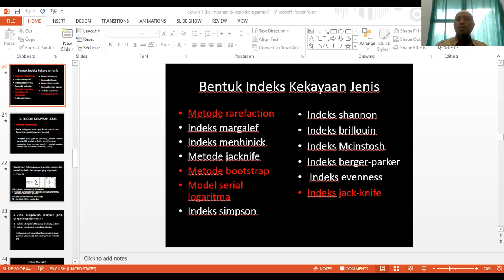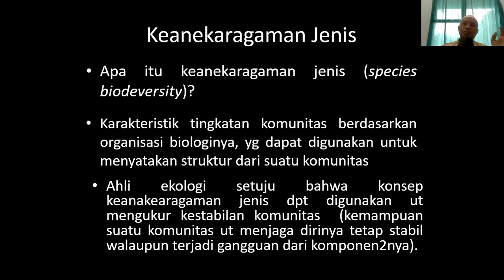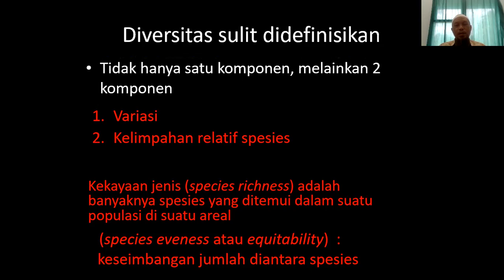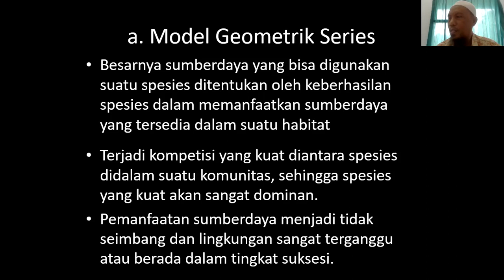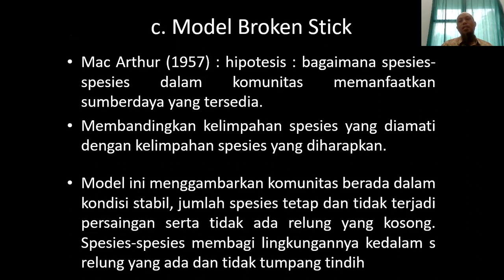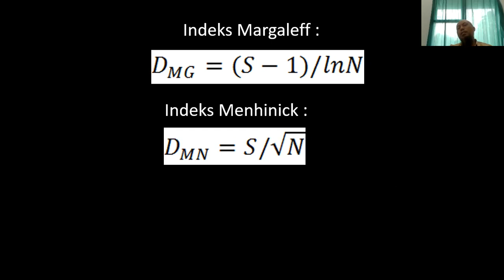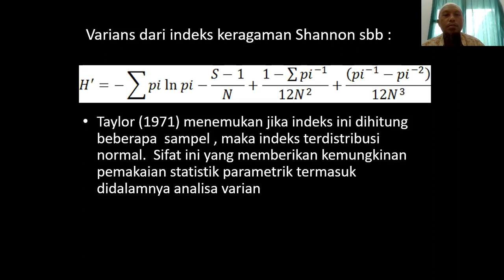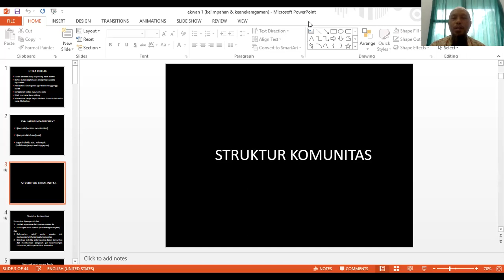Keanekaragaman Jenis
Silahkan disimak